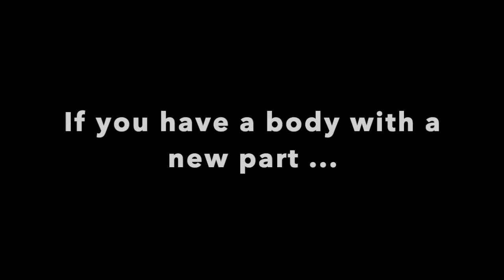01 WTA Simon Elmore | Japanese Subtitles | 日本語字幕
World Transplant Athletes, tips and tricks by and for transplant athletes anywhere, anytime, and online.

If you have a body with a new part and you can move, you are a World Transplant Athlete!

日本

世界移植アスリート、どこでも、いつでも、そしてオンラインで移植アスリートによる、そして移植アスリートのための秘訣と秘訣。

あなたが新しい部分を持った体を持っていて、あなたが動くことができるならば、あなたは世界移植アスリートです！